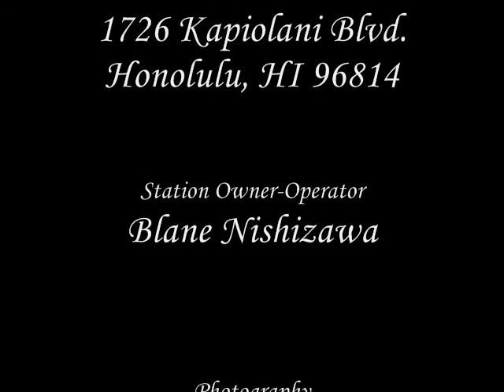The Black Hand LIVE @ The Station Bar & Lounge May 30, 2014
Special Thanks

The Station Bar & Lounge
1726 Kapiolani Blvd.

Preston Scott Taulau - Guitar
Nick Sheehan - Drums
Navid Najafi - Vocals
Paul Bailey - Bass